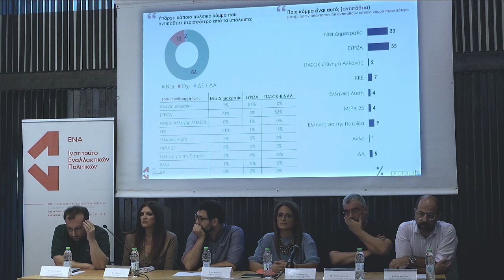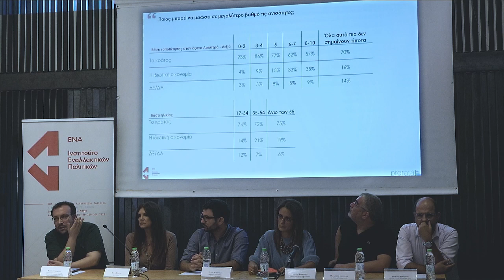Ο Κώστας Ελευθερίου για τα ευρήματα της έρευνας κοινής γνώμης του Ινστιτούτου ΕΝΑ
Ο Κώστας Ελευθερίου, Συντονιστής του Κύκλου Πολιτικής Ανάλυσης ΕΝΑ, Επίκουρος Καθηγητής στο Τμήμα Πολιτικής Επιστήμης του ΔΠΘ, παρουσίασε στην εκδήλωση του Ινστιτούτου Εναλλακτικών Πολιτικών «Μεταξύ Αριστεράς & Δεξιάς: Ιδεολογικές τάσεις & πολιτικές στάσεις στο δρόμο για τις εκλογές» τα ευρήματα της μεγάλης έρευνας κοινής γνώμης του ΕΝΑ «Πολιτικές στάσεις και ιδεολογικές τάσεις στην Ελλάδα σήμερα, Ιούνιος 2022».